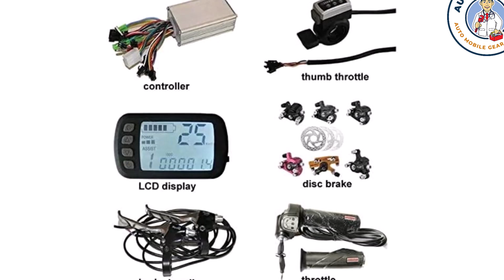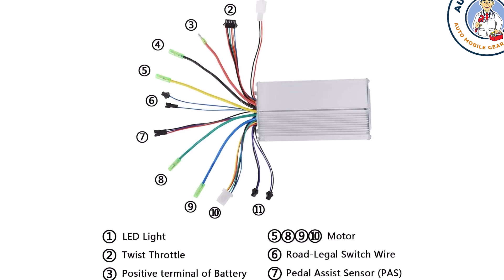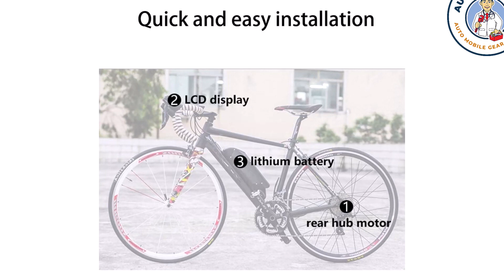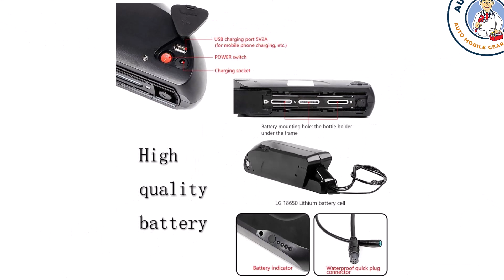Top 5 Best E bike Conversion Kits Review in 2023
☛ All The Links to Best E bike Conversion listed in this Video:-

5.Schwinn Meridian Adult Tricycle Bike,

4.Mongoose Dolomite Mens Fat Tire Mountain Bike,

3.E-Tech 800w/48v Brushless Gearless 13in Ebike Scooter Conversion Kit

2.E-Bike 48V 1000W 700c Bike Front Wheel Conversion Kit,

1.GOFEI Waterproof Electric Bike Conversion Kit